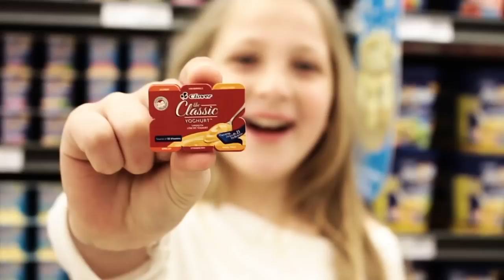Jade Veretnik 'Checkers Little Shop' - Music Video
# CheckersLittleShop
Jade Veretnik's Little Shop Music Video